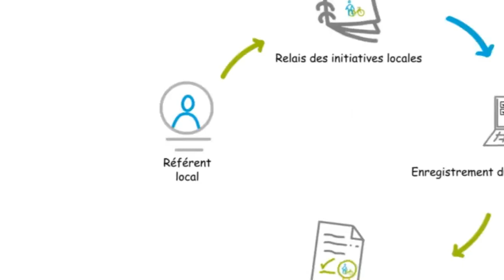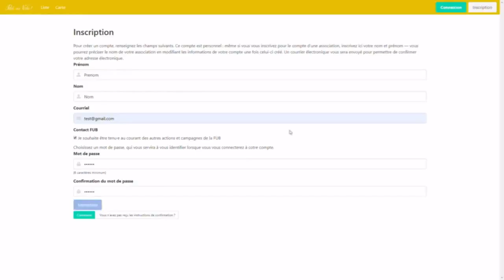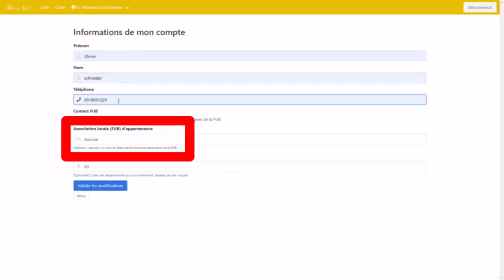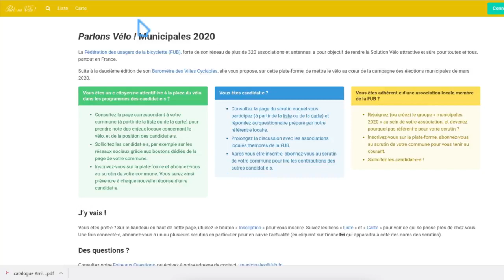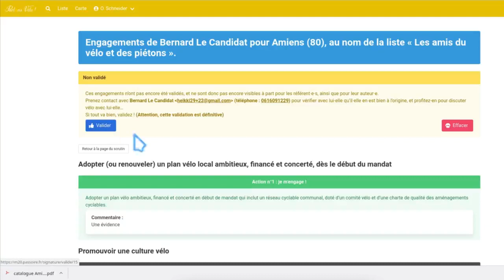Campagne "municipales 2020 à vélo" - le rôle du référent local